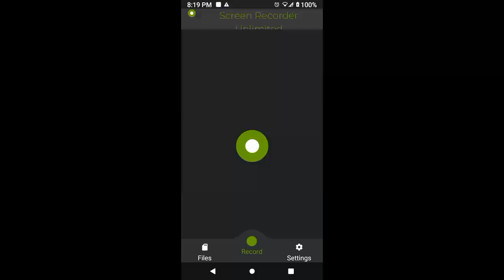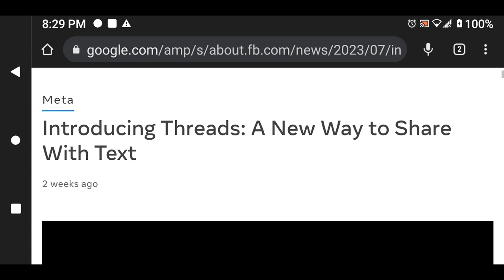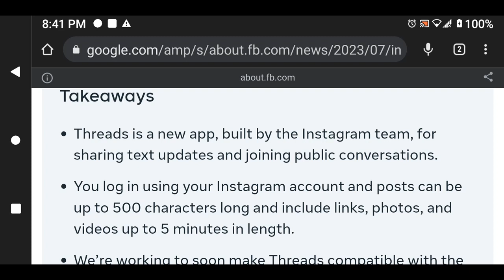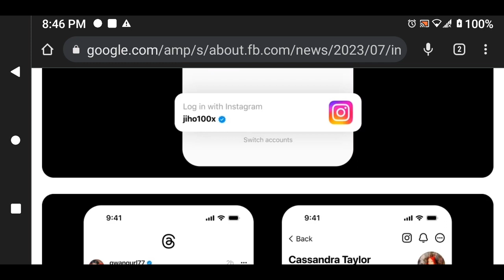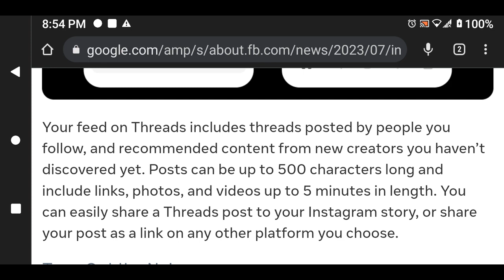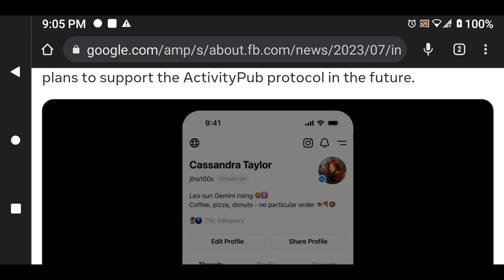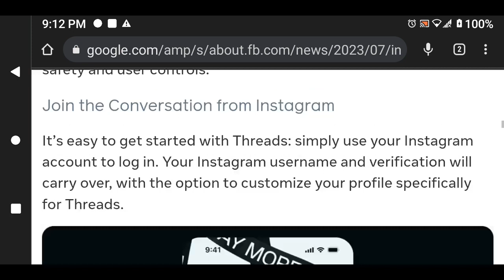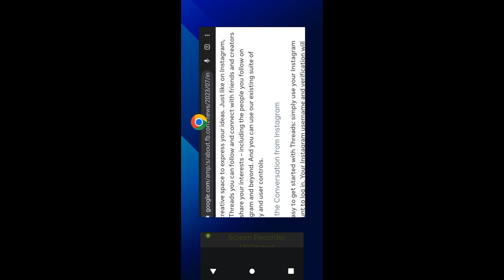Is Meta Threads a Twitter Competitor?